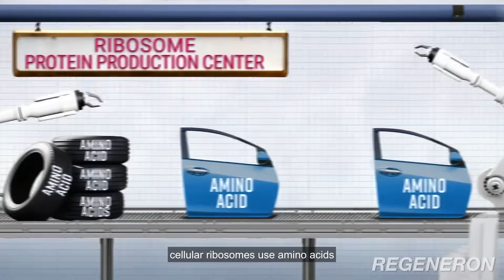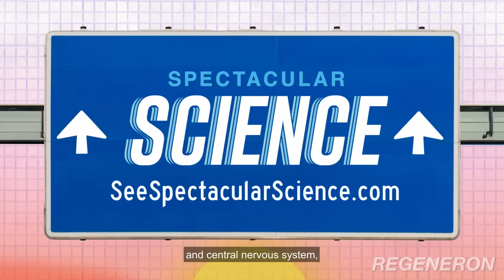Silencing Sickness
What if we could reverse or slow diseases for which there are currently no cures? siRNA technology works to silence genes and make this possible. At Regeneron, we’re using this tool to prevent targeted genetic messengers from producing proteins that may cause or contribute to certain diseases of the eye, liver or central nervous system. Join us on the road to see how we’re trying to silence sickness.